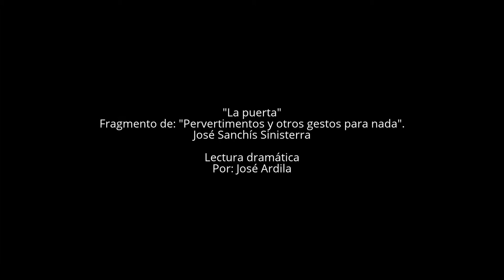Lectura dramática: "La puerta", fragmento de "Pervertimentos y otros gestos para nada"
Lectura dramática de "La Puerta", fragmento de "Divertimentos y otros gestos para nada". José Sanchís Sinisterra.

Bello, Antioquia